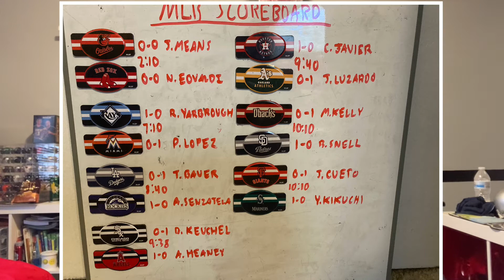Cody Bellinger Hit a Home Run Single? MLB Daily Recap #1